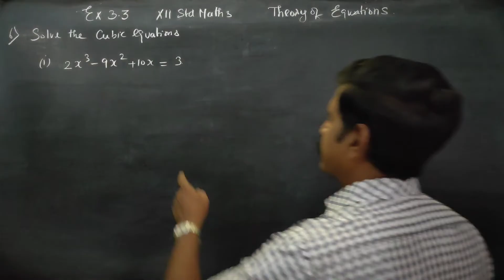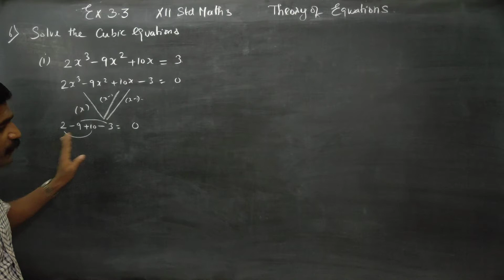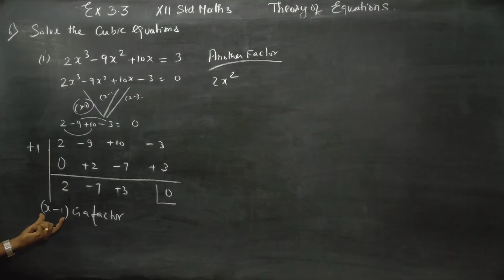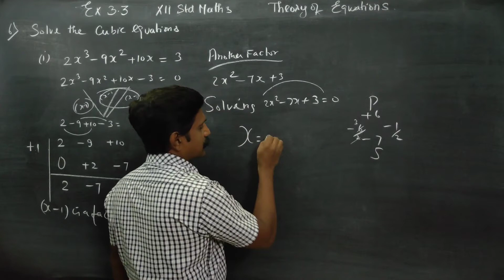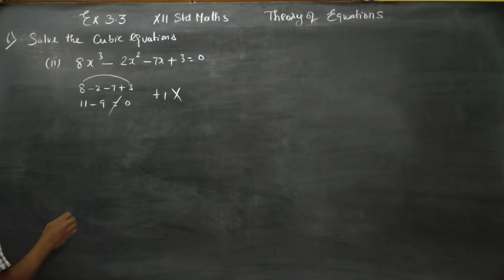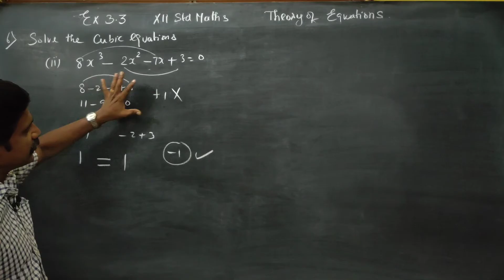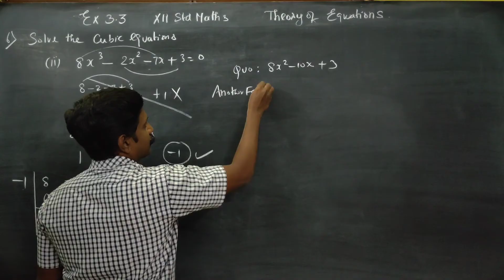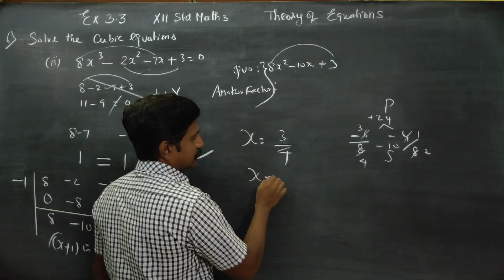12th Std Maths Ex.3.3(6) Solve the cubic Equation (i) 2x^3-9x^2+10x=3 (ii)8x^3-2x^2-7x+3=0